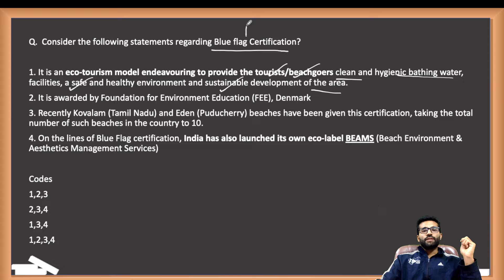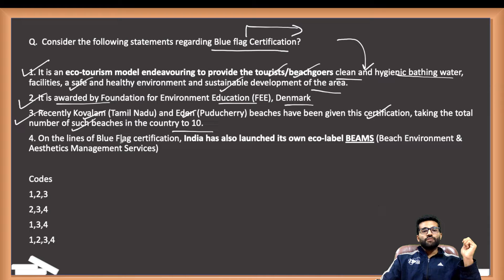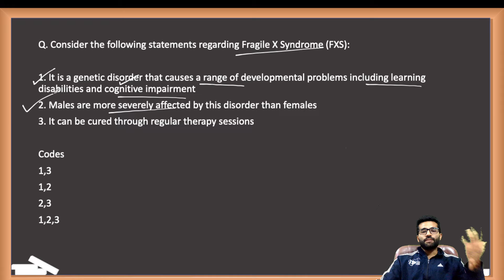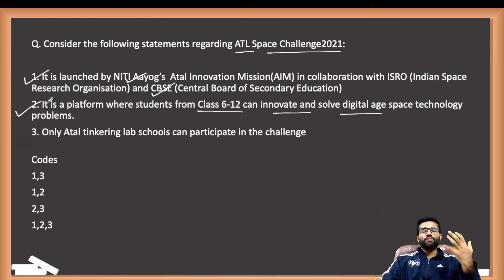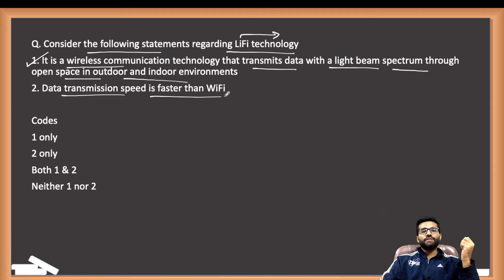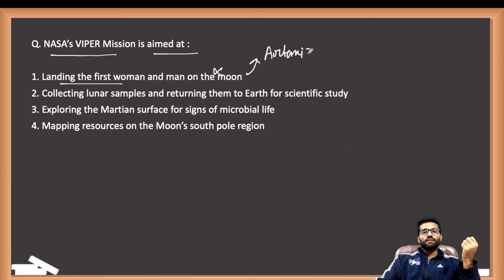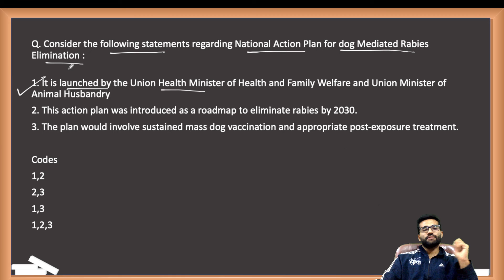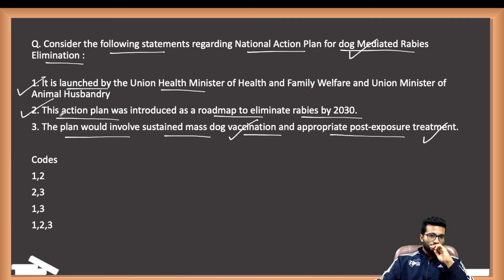Lecture 3- Daily MCQ's on Current Affairs |UPSC|IAS|Polity|ACE it!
In this lecture, We will MCQ's related to current affairs!